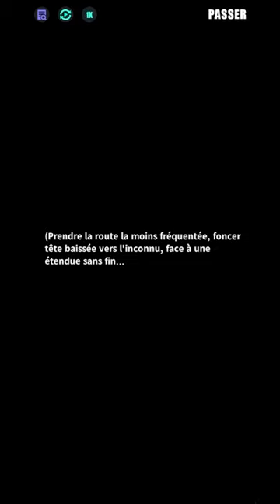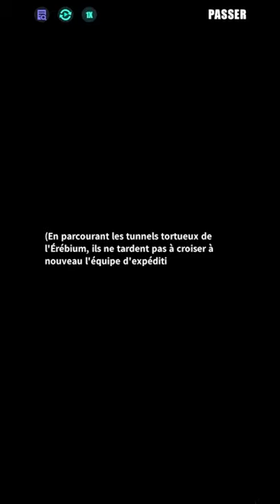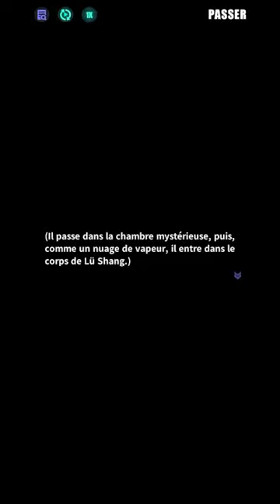「Élégie finale Part. 1」Une voie dangereuse（Acte 1）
Taozi a volé la tablette de Raya à l’équipe d’expédition de l’Union et rejoint Bi Tao pour en percer les mystères. Après avoir observé Lü Shang au cours de l’épreuve, Bi Tao saisit son mécanisme et commence à élaborer un plan stratégique.